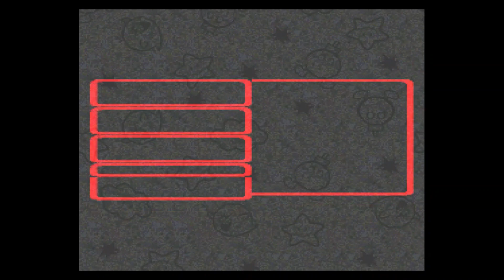Booster Tower & Star Hill | Super Mario RPG Legend of the Seven Stars #2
GOAL: TO BEAT SUPER MARIO RPG (SNES) BEFORE REMAKE DROPS SO I CAN DO IT AGAIN ON THE CHANNEL or i get distracted or something lol

Never got around to beating this game even though  i have started it a bunch of times i remember getting at least 4-5 of the 7 stars and then just not finishing it u already know I'm a huge fan of snes rpgs and jrpgs and turn based games from that era so I'm always was fond of this game and since im not really playing anything in p-articular I'm hoping i can beat the original before the remake of Super Mario RPG drops on November 17 2023 wish me luck and enjoy the adventure with ya boi Mark